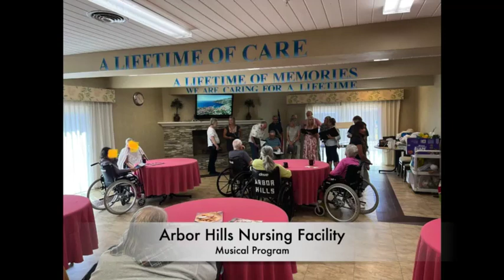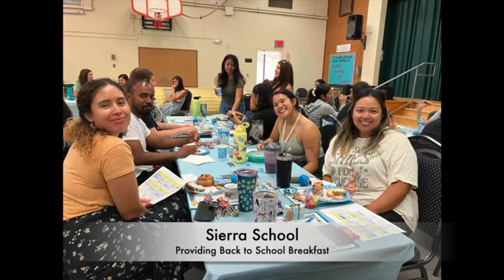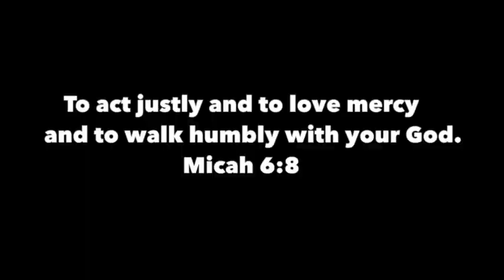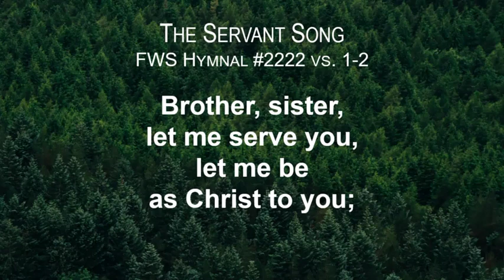August 20, 2023, Labor With Our Neighbor Celebration Sunday